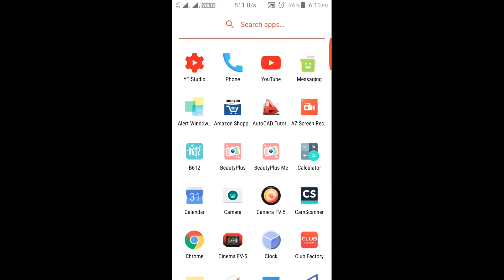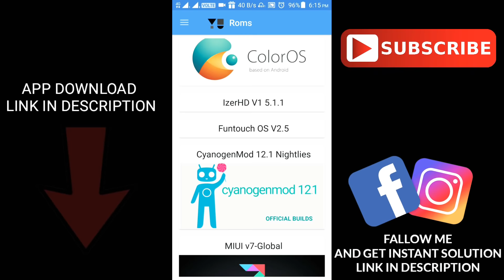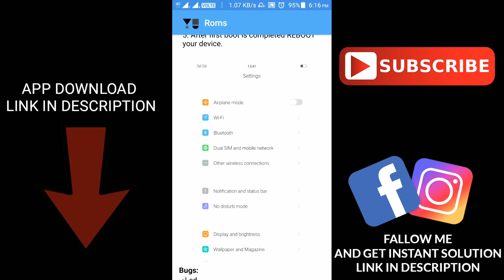VOLTE ROM FOR YOUR MOBILE DOWNLOAD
Custom ROM for all mobile
App link
DOWNLOAD
इसे DOWNLOAD करे

FOLLOW ME FOR INSTANT SOLUTION :-